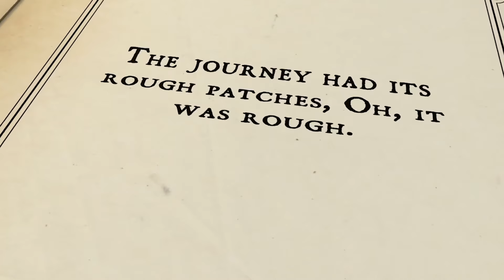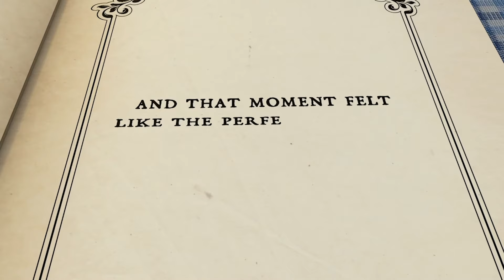AND THE JOURNEY BEGINS | MY NEW CHAPTER | MY STORY | DIARYOFAKITCHENLOVER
“The road may be rough, the journey may be tough and the experience may be bitter, but they are stepping stones to our future thrones.” - Bamigboye Olurotimi

I did get my fair share; those low moments and times when I wanted to quit, when I had had enough! But as they say ‘Nothing good comes easy’.

Watch out for Chapter 2!